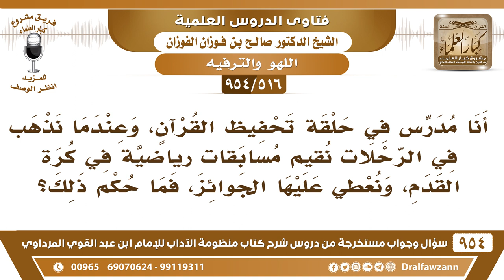[516 -954] عندما نذهب في الرحلات نقيم مسابقات رياضية في كرة القدم، ونعطي عليها الجوائز، فما حكم ذلك؟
-[516 /954] السؤال: أنا مدرسٌ في حلقة تحفيظ قرآن، وعندما نذهبُ في الرَّحلات نُقيم مسابقاتٍ رياضية في كرة القدَم، ونُعطي عليها الجوائز، فما حُكْم ذلك؟
الجواب: الجوائز حرام من الميسِرْ، ما يجوز أخذ الجوائز على لعب الكرة، ولا غيرها من الألعاب، وأما لعب الكرة إذا كان بضوابط كما ذكرنا، وليس فيه كشف عورات، وليس فيه كلامٌ مُحرَّم، ولا يُشغل عن الصلاة في وقتها فهو مُباح.
للاشتراك في قناة الشيخ صالح الفوزان
سؤال وجواب من شرح منظومة الآداب ( 945 ) مقطع

للاستفسار والإقتراحات والدعم
رئيس الفريق
لمشروع كبار العلماء